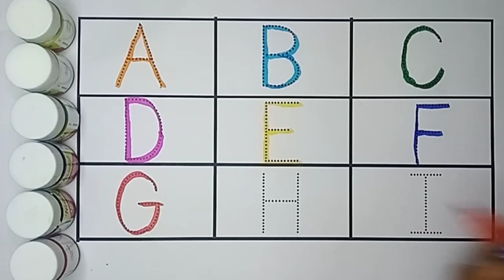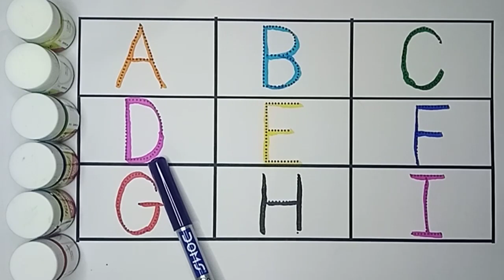Learn to write Abcd from A to I in Capital letters for Kids| A for Apple, B for Ball| alphabets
a for apple b for ball, abc song, abcd rhymes, colours,abcd learning for toddlers, alphabets
Josh Kids Telugu is made for kids. It is an education channel our motto is kids gain knowledge with fun.